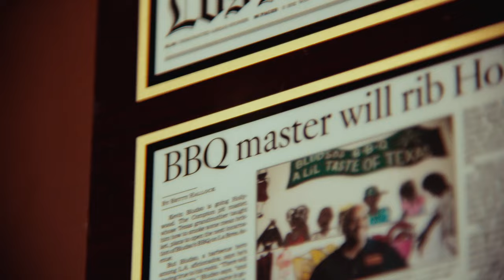Made in Dickies: Generational Icons feat. Kevin Bludso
Generation after generation have worn Dickies to do extraordinary things and Pitmaster Kevin Bludso is no different. Combining the traditions passed down by his “granny”, with the lessons of perseverance from his parents, he’s built an icon with his own vision; a Texas-style BBQ joint in his hometown of Compton.

At Dickies, we champion the dignity of work and instill confidence in the makers and shapers of our world.